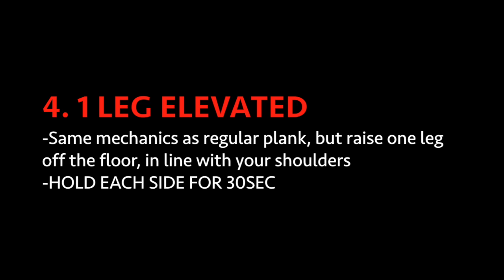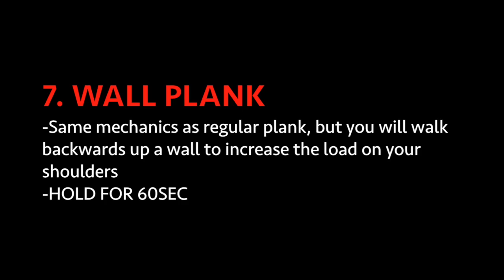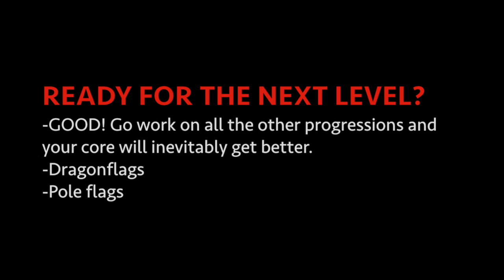FitPro: Plank Progressions